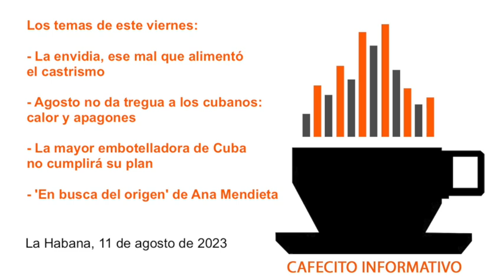Cafecito informativo del 11 de agosto de 2023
👋🏽🗞🇨🇺🌤 Buenos días desde La Habana, soy Yoani Sánchez y en el "cafecito informativo" de este viernes 11 de agosto de 2023 tocaré estos temas: 🦹🏽‍♂️🔐💰 La envidia, ese mal que alimentó el castrismo ☀️🌡🕯 Agosto no da tregua a los cubanos: calor y apagones 🧃🏭💸 La mayor embotelladora de Cuba no cumplirá su plan 🙋🏻‍♀️🎨🎟 'En busca del origen' de Ana Mendieta

☕️🎙☕️ Gracias por compartir este "cafecito informativo" y te espero para el programa del lunes. Puedes conocer más detalles de estas noticias en el diario

México, segundo proveedor de petróleo de Cuba con 2 millones de barriles en cuatro meses

La cuota de la seguridad social se multiplicará por ocho para los cuentapropistas en Cuba

EE UU digitaliza las solicitudes de reunificación familiar para cubanos y haitianos

Detenido en Florida el rapero Tekashi por no comparecer en un juzgado

La mayor embotelladora de Cuba no cumplirá su plan de producción este año

Los meteorólogos cubanos ven "moderadas" probabilidades de que se forme un huracán en el Caribe